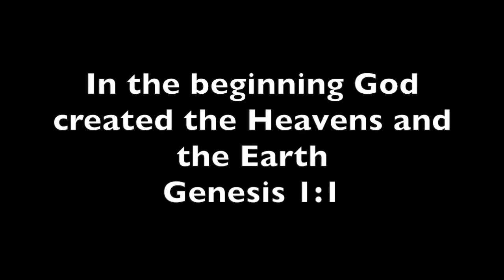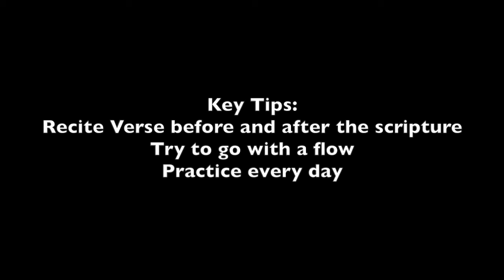Memorizing Scripture | The Word of God [Genesis 1:1]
Probably my favorite scripture Genesis 1:1
Reminds me to be in Awe of God